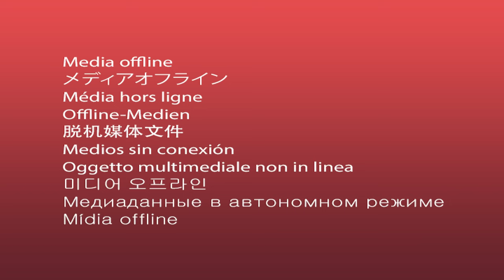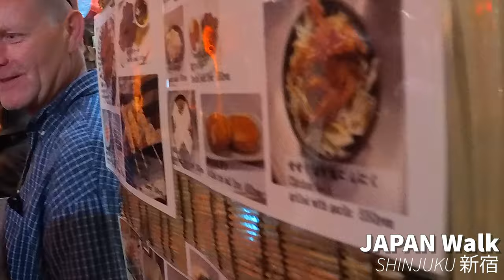4K HDR JAPAN WALK A #SHINJUKU 新宿## 2024年5月17日